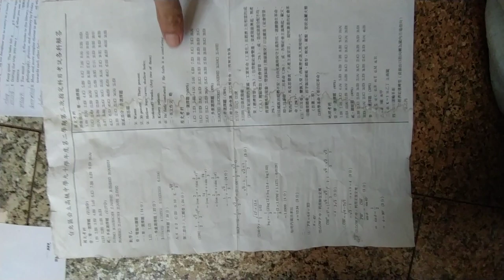VID 2001高中#指定科目考試 解答 摘錄